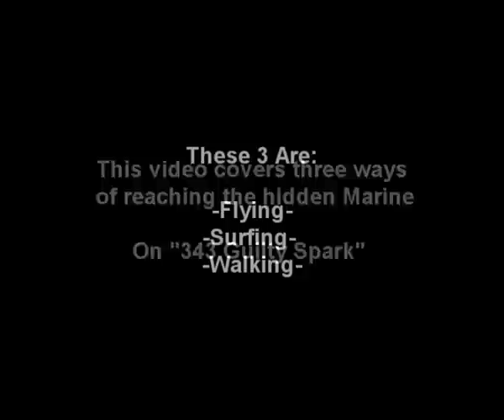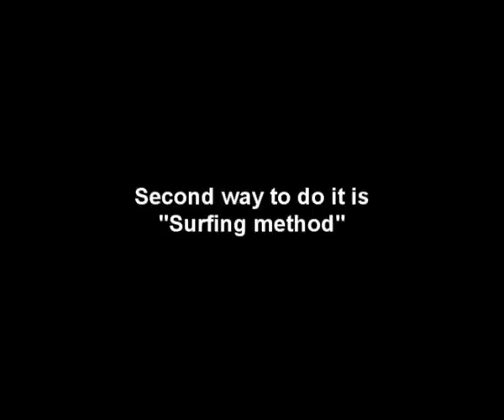Halo - Hidden Marine Easter Egg - 3 Ways - WALKTHROUGH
In this video it will show you how to reach the hidden marine on the level 343 Guilty Spark, 3 different ways.

Key:
Flying Method: 0:14
Surfing Method: 1:31
Walking Method: 2:07